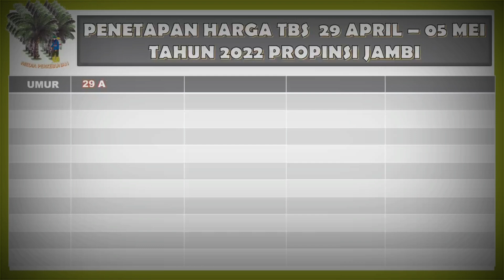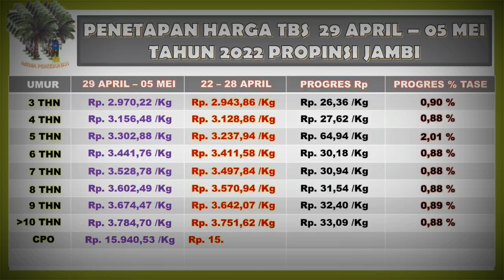HARGA SAWIT NAIK LAGI BIKIN PETANI SAWIT BAHAGIA ,SAWIT JAMBI 29 APRIL - 05 MEI - 2022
menjelang hari raya harga sawit jambi periode tanggal 29 april sampai 05 mei naik lagi bikin petani bahagia kenaikan mencapai Rp 3.784 / kg